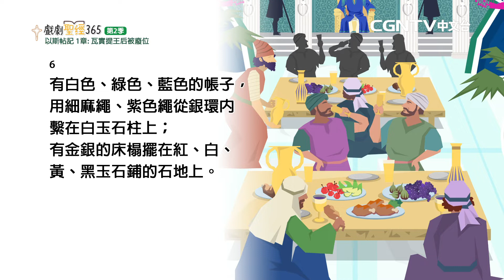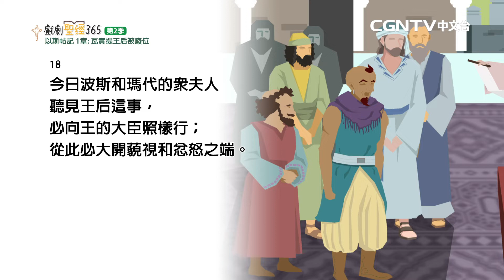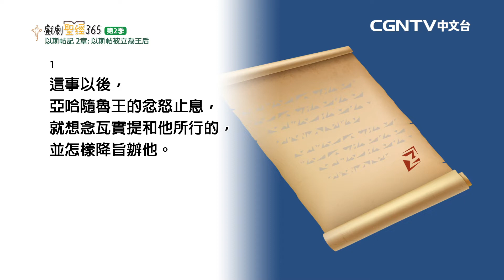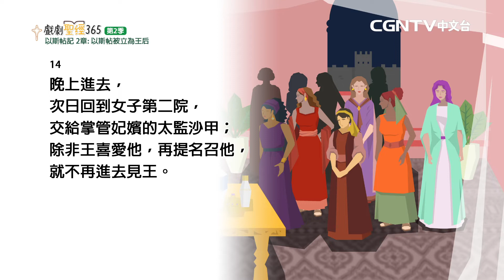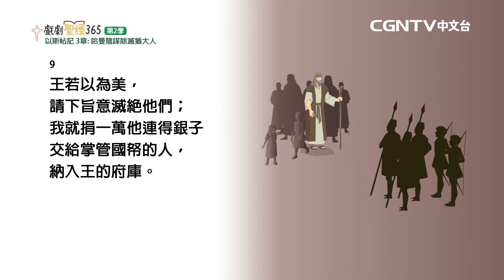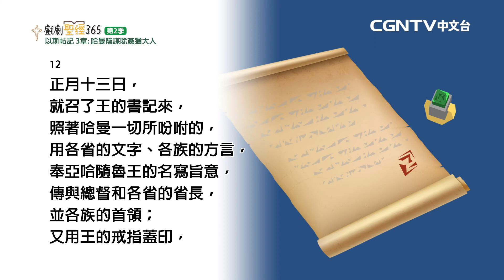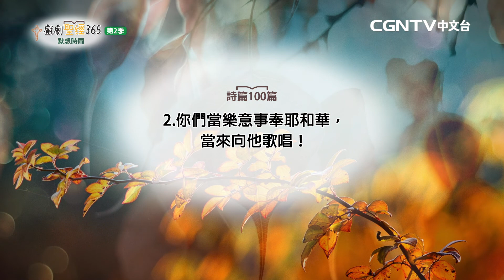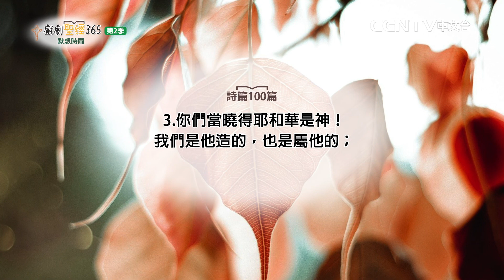【戲劇聖經365-第2季】（繁）以斯帖記 1-3章 01/05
平安✝️
今天我們來讀以斯帖記1-3章

奉獻帳號：
銀行：國泰世華銀行(013)華江分行
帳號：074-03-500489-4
戶名：社團法人中華基環球福音網協會